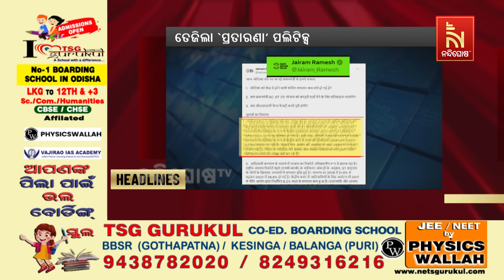Headlines@7PM | 6th May 2024 | Nandighosha TV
* DishTV Channel No: 1367
* Airtel Digital TV Channel No: 611
* TATASky Channel No: 1779
* Hathw@y Channel No: 731
* NXT Digital Channel No: 16
* SITI Channel No: 17 & 458
* GTPL Channel No: 719
* SUN Direct Channel No: 667
* Asianet Channel No: 219